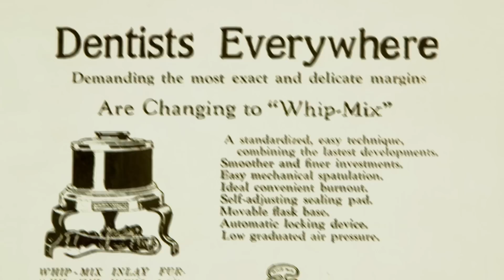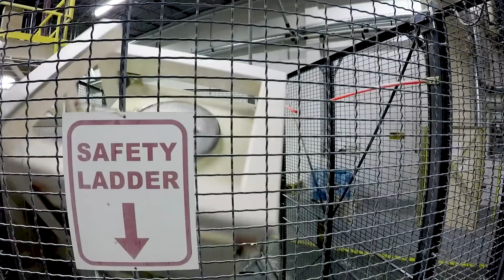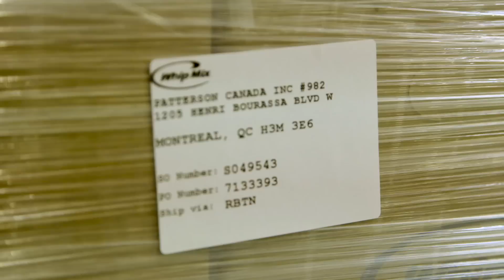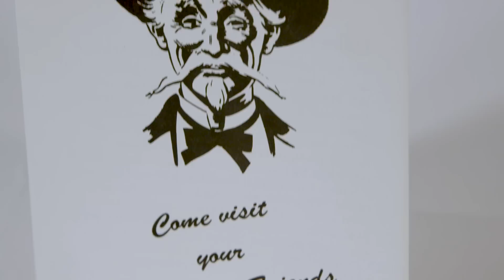Whip Mix Centennial Video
Founded in 1919, Whip Mix turns 100 this year. With an eye on the future the company expands into digital dentistry.